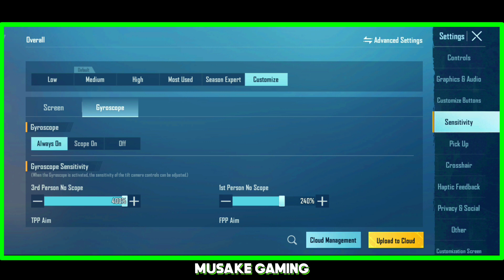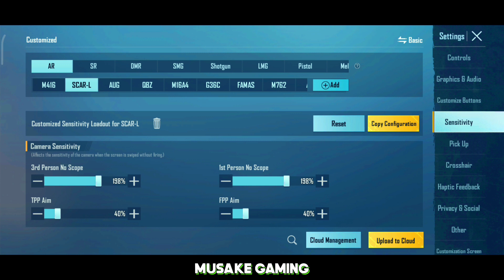PUBG And BGMI Scope Setting 2x 3x 4x 6x 8x | Pubg Settings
Pubg and Bgmi Scope Setting 2x 3x 4x 6x | Pubg Scope Setting 2x 3x 4x 6x | Bgmi Sensitivity Setting

SENSITIVITY CODE :
M416 SENSITIVITY :-
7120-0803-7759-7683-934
SCAR-L SENSITIVITY :-
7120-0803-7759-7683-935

CONTROLS CODE:
Layout 3 Control Code :-
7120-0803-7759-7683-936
Layout 1 Control Code :-
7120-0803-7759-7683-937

My device name : REDMI NOT 8 PRO
Video editing : Kainemaster
Video recorder app name : Xrecorder

ORIGINAL MUSIC MAME :-